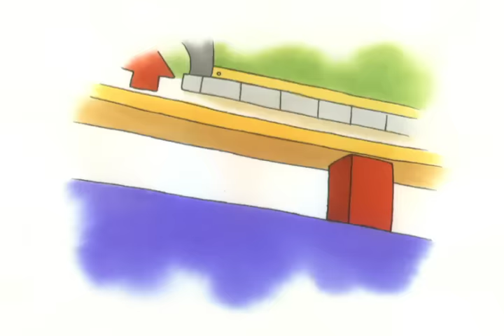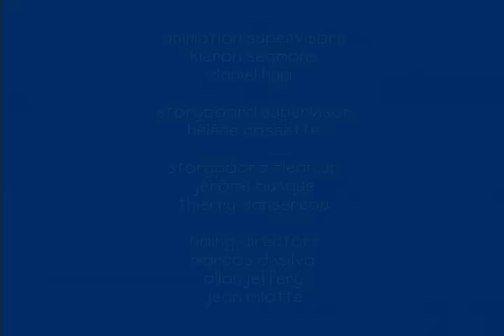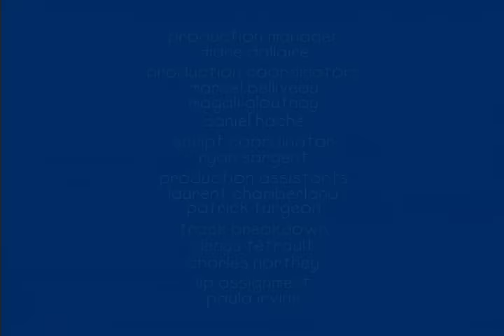Caillou S02 E67 I The Treasure Chest / A Camping We Will Go / Chopsticks / A Special Dog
Caillou is helping Mom clean out the attic. When they come across an old chest, they open it and discover it's full of unexpected things that may not be worth much money, but are treasures nonetheless. // The family goes away for a weekend of camping in the woods. Caillou is startled when the fish in the lake tickle him. He climbs a mountain with Daddy and really, really hopes he will get to see a moose before it's time to go home. // Caillou has dinner at Sarah's house and discovers new foods and a new way to eat them. He has so much fun learning how to eat with chopsticks that he even tries to eat dessert with them! // Caillou and Mom meet a fascinating woman in the park. Caillou is quick to approach the woman because she has a friendly dog. He notices it isn't on a leash but in a special harness instead. After several questions she explains she is blind and her dog helps he do many things.